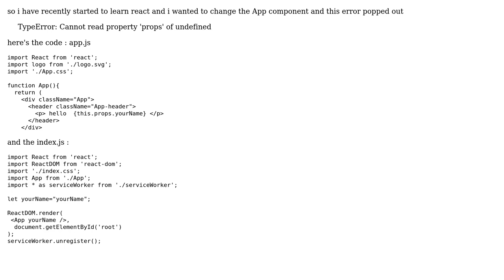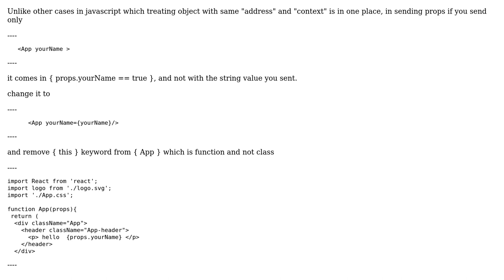TypeError: Cannot read property 'props' of undefined reactjs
With thanks & praise to God, and with thanks to the many people who have made this project possible! | Content (except music & images) licensed under CC BY-SA | Music | Images & others | With thanks to user Safwen Hafsawy user Hagai Harari and the Stack Exchange Network Trademarks are property of their respective owners. You are responsible for your own actions.